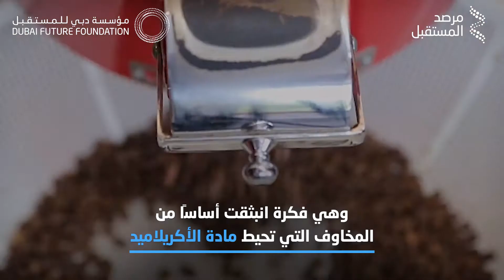هل تسبب القهوة السرطان حقًا؟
قد لا يُلقي محبو القهوة بالًا للملصقات التحذيرية من الإصابة بالسرطان على علب القهوة، وهي فكرة انبثقت أساسًا من المخاوف التي تحيط بمادة الأكريلاميد، فما هذه المادة؟